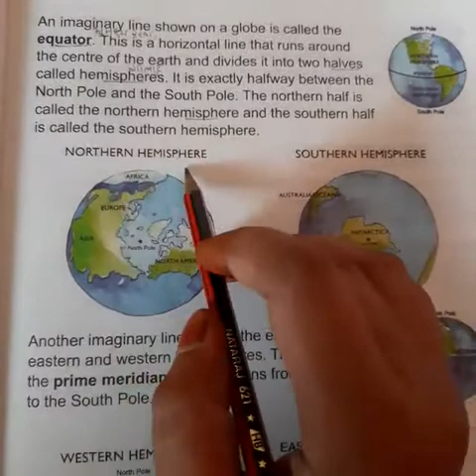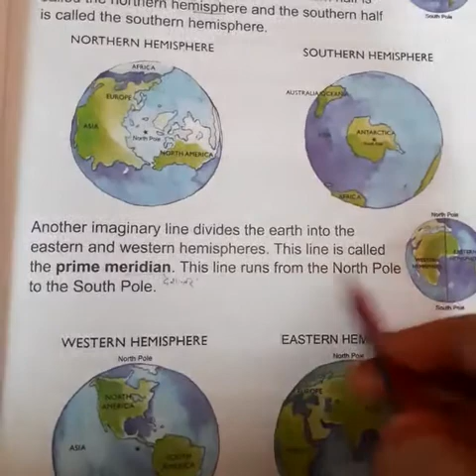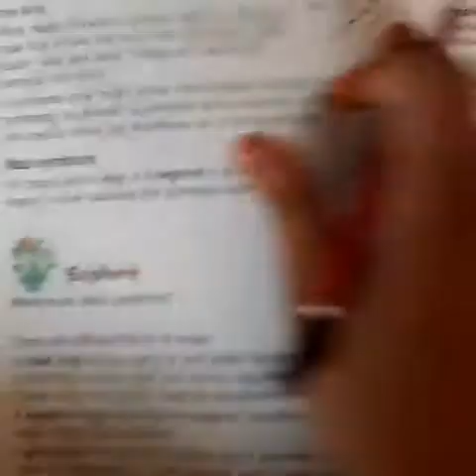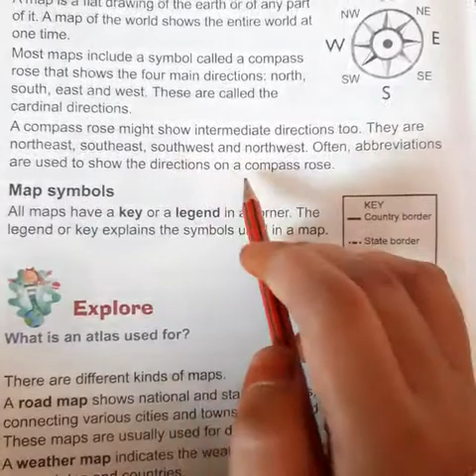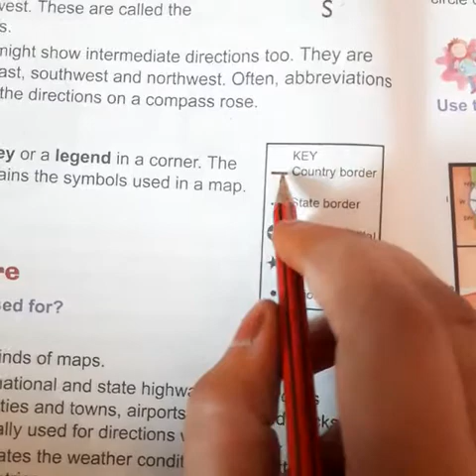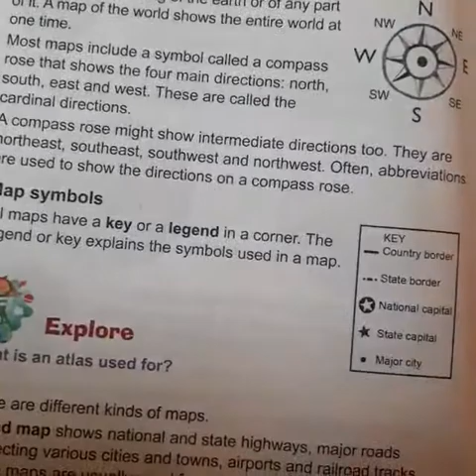Evs class - 4 chapter- 1 part - 2